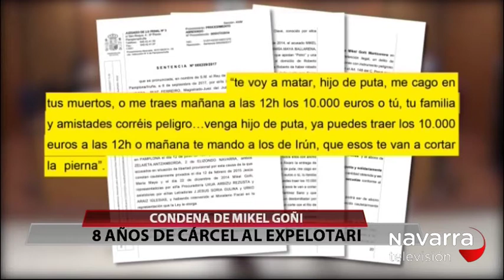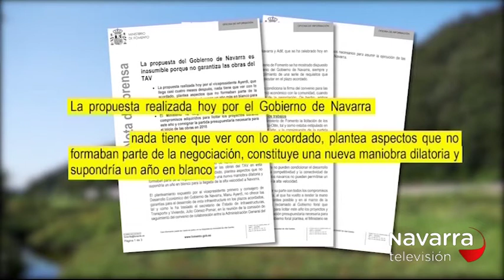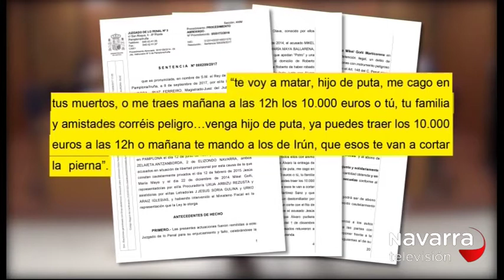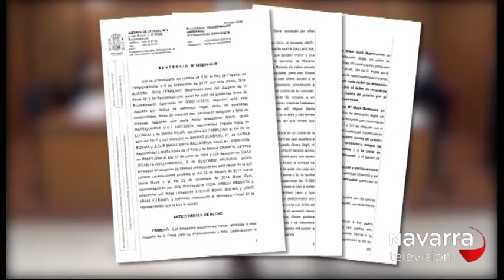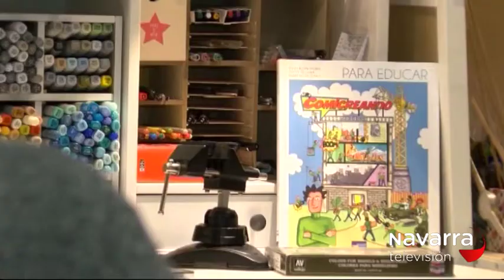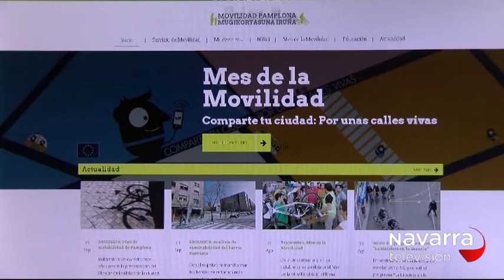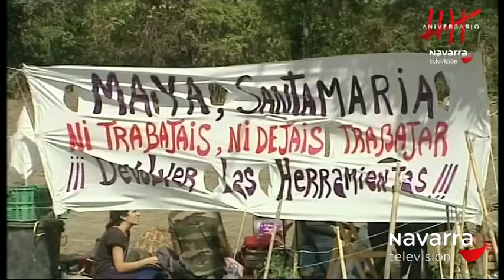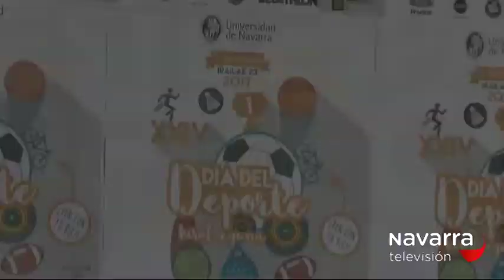NOTICIAS NAVARRA 20.30H 19/09/2017